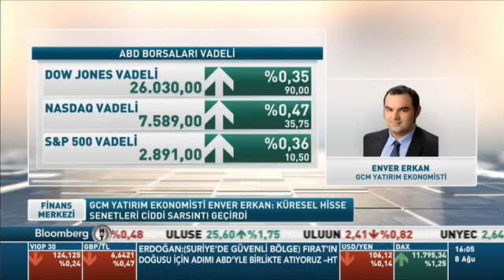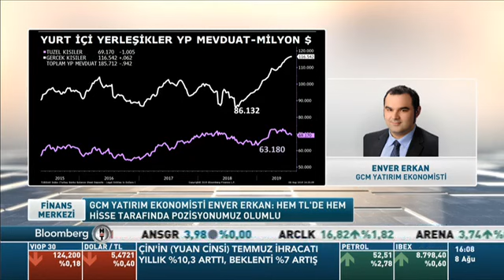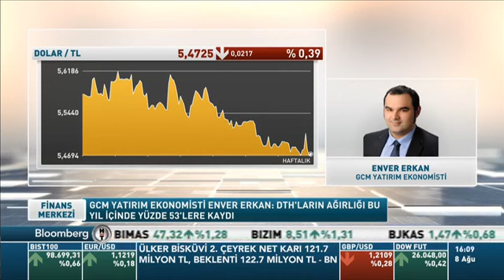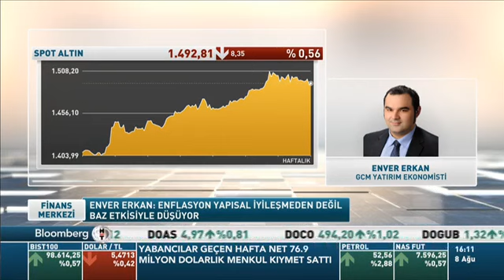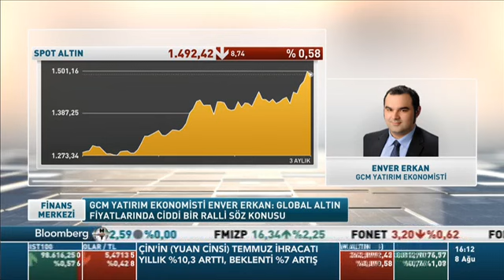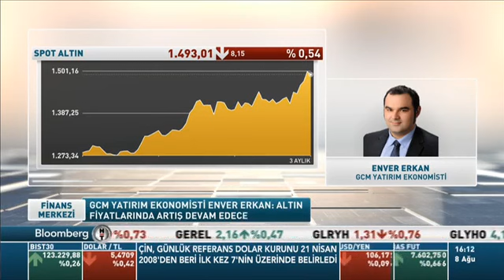08.08.2019 - Bloomberg HT - Finans Merkezi - GCM Yatırım Ekonomisti Enver ERKAN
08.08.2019 - Bloomberg HT - Finans Merkezi - GCM Yatırım Ekonomisti Enver ERKAN